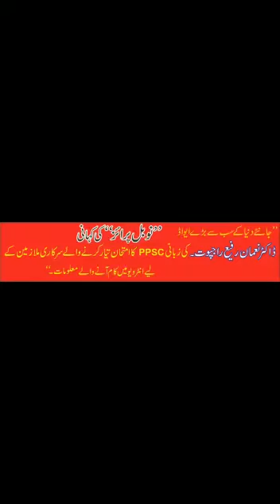جانئے دنیا کے سب سے بڑے ایوارڈ نوبل پرائز کی کہانی ڈاکٹر نعمان رفیع راجپوت کی زبانی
جانئے دنیا کے سب سے بڑے ایوارڈ
نوبل پرائز کی کہانی
ڈاکٹر نعمان رفیع راجپوت کی زبانی PPSC کا امتحان تیار کرنے والے سرکاری ملازمین کے لیے انٹرویو میں کام آنے والے معلومات